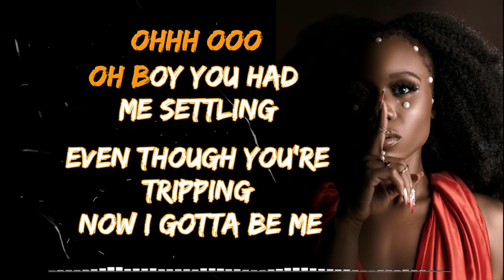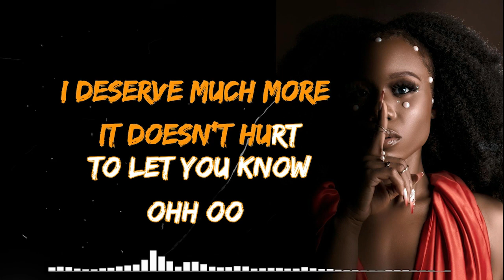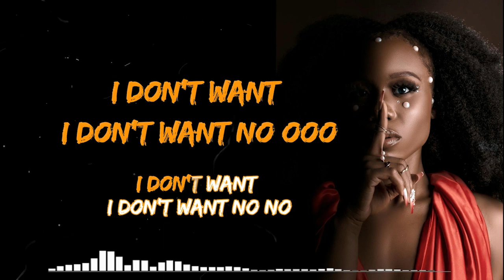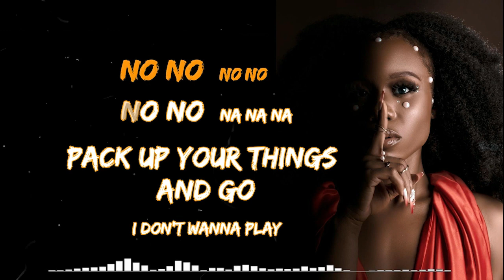Mind Games Lyrics video